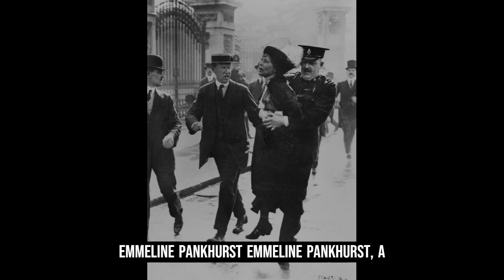56 Rare Historical Photos of Historical Figures That Shaped Our World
So, sit back, relax, and join us on a journey through time as we explore the captivating world of historical photos!
Abraham Lincoln
Andrew Jackson
Annie Oakley
Arthur Wellesley
Billy The Kid
Buffalo Bill
Butch Cassidy
Calamity Jane
Charles Darwin
Chief Seattle
Claude Monet
Conrad Heyer
Daniel F. Bakeman
Emily Dickinson
Emmeline Pankhurst
Franklin D. Roosevelt  Gov. James Allred Of Texas And Lyndon B. Johnson
Franklin Pierce
Frederick Douglass
George Armstrong Custer
Geronimo
Hannah Stilley Gorby
Harriet Beecher Stowe
Harriet Tubman
Henry Johnson And Needham Roberts
Ichabod Crane
Isambard Kingdom Brunel
Jack Dempsey  Harry Houdini And Benny Leonard
James K. Polk
Jefferson Davis
Jesse James
Johnny Appleseed
John Brown
John Herschel
John Quincy Adams
John Tyler
Joseph Stalin  Franklin D Roosevelt  And Winston Churchill
King George V And Tsar Nicholas II
Lev Tolstoy
Louis-Victor Baillot
Marie Curie
Martin Van Buren
Queen Victoria
Rasputin
Robert E. Lee
Rosa Parks
Samuel  Uncle Sam  Wilson
Theodore Roosevelt
The Nine Sovereigns
Tsar Nicholas II
Vladimir Lenin
William Tecumseh Sherman
Wright Brothers